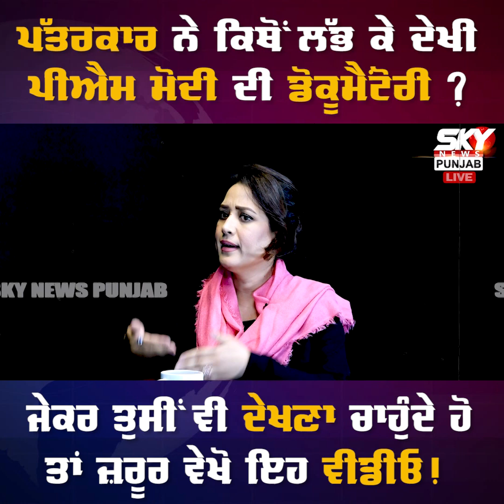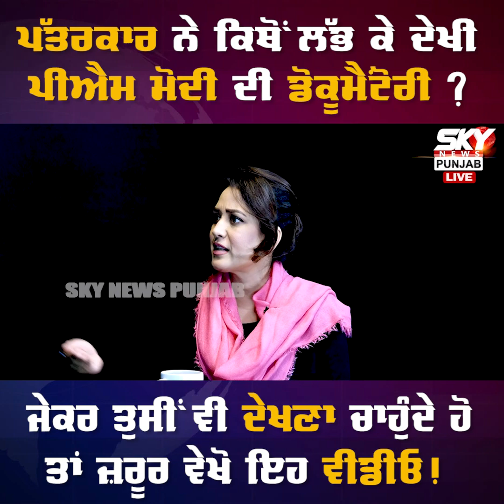ਪੱਤਰਕਾਰ ਨੇ ਕਿਥੋਂ ਲੱਭ ਕੇ ਦੇਖੀ PM Modi ਦੀ BBC Documentory ?